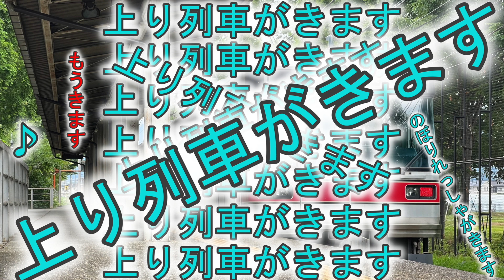【ハイテンポ】附属中学前駅 接近放送